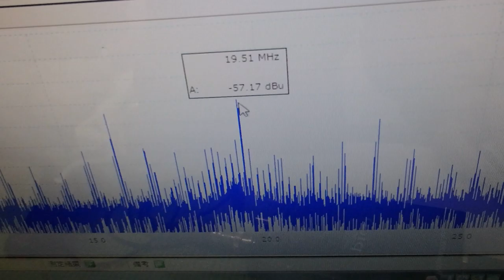メガヘルツの超音波発振制御プローブ ultrasonic-labo